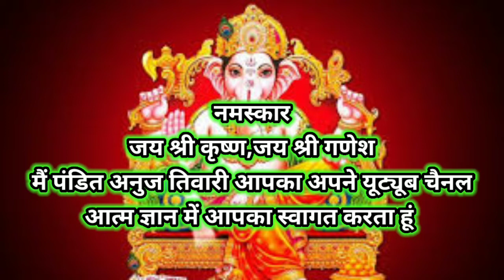श्यामांतक मणि संपूर्ण कथा2022llचौथ के चांद देखने के कलंक से मुक्ति पानेवाली कथाllकलंक से मुक्तिमंत्र